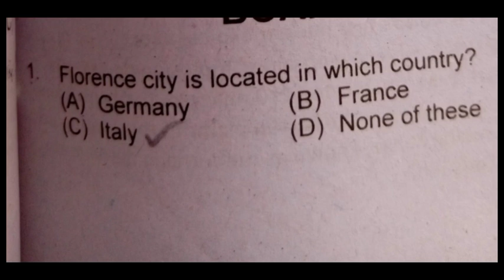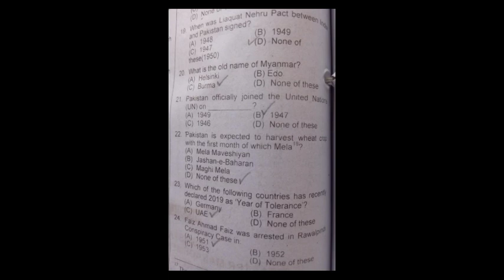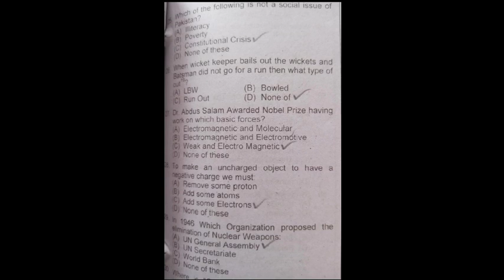Assistant BS-16 past paper 2021 solved MCQS 1-30